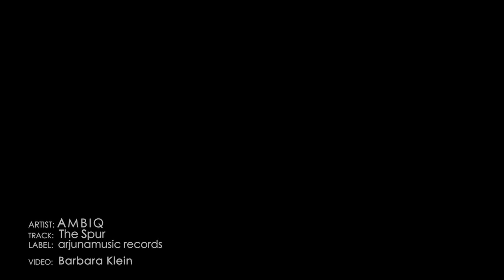AMBIQ -- "The Spur" - new album out now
AMBIQ - "The Spur" -- from the new album "AMBIQ 2"
video by Barbara Klein

AMBIQ
Max Loderbauer - Claudio Puntin - Samuel Rohrer